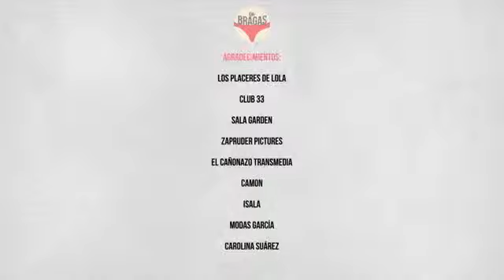En Bragas - 2013 WEB SERIE- Actor Maykel Mario.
El actor Maykel Mario es Mario en la serie EN BRAGAS 2013.